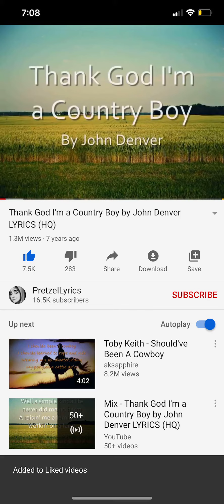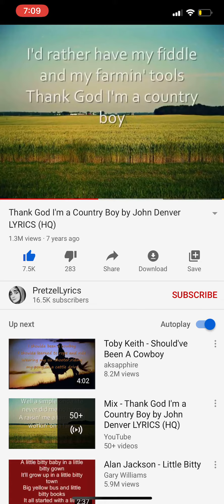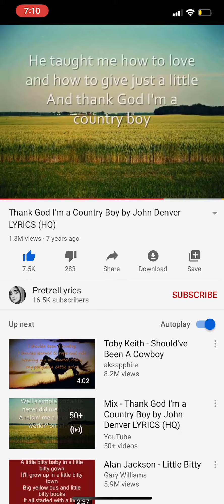Aust Sings Thank God I’m a Country Boy